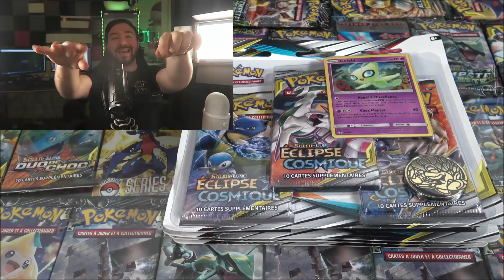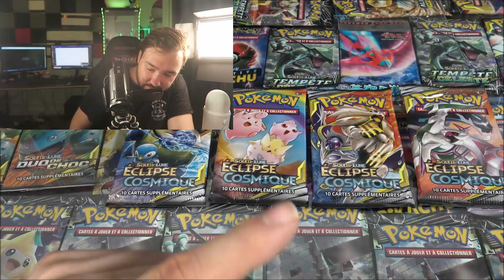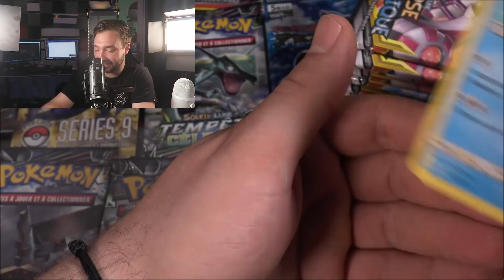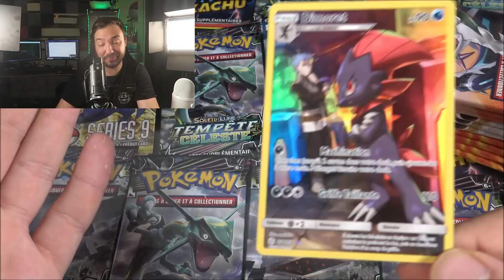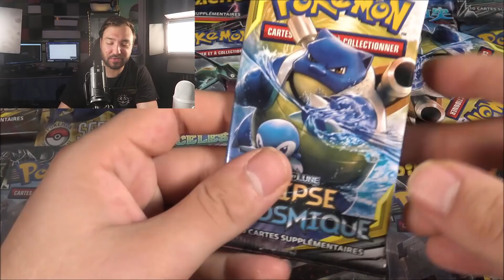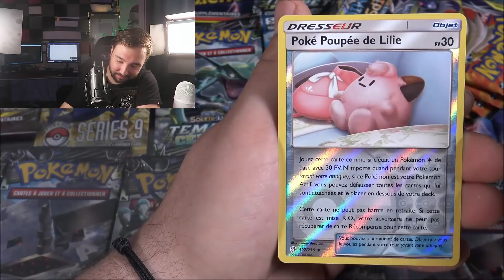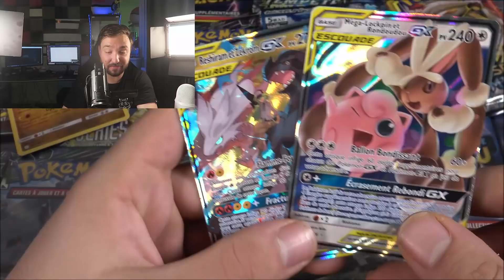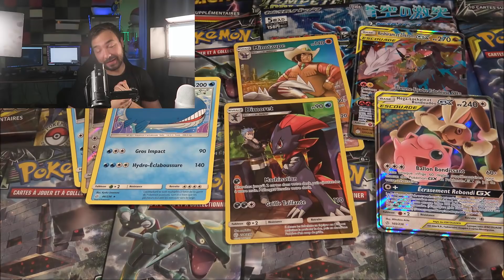Ouverture de 12 BOOSTERS POKEMON ECLIPSE COSMIQUE FR ! NOUVELLES CARTES POKEMON SECRETE !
Ouverture en avant-première de 12 boosters Pokémon soleil et lune Eclipse Cosmique ! Ouverture Pokémon eclipse cosmique avec les NOUVELLES CARTES POKEMON SECRETE !

HEYYYYYYY les potes ! LES AMIS LA NOUVELLE série de cartes Pokémon est entre mes mains et c'est partie pour la découvrir ensemble ! Une grosse vidéos destinées occultes, un suspens opening ainsi qu'une ouverture wizard arrive !

MON DISCORD ' on se retrouve ici pour parler, annonce des lives et vidéos, parler de Pokemon GO et les concours de cartes pokémon ultra rare !

N'oubliez pas de me dire en commentaire ce que vous avez préféré ainsi que ce que vous voulez voir en vidéo ! :D

J’espère que vous êtes heureux moi je suis ! J’ai hâte de vous retrouver !

N’oubliez pas de laisser un ÉNORME POUCE BLEU ! :D